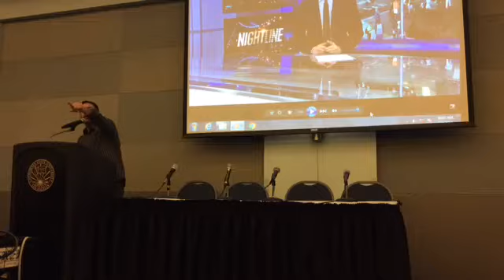FIP CSULA 2017 Part 2 Keynote Speaker Q&A